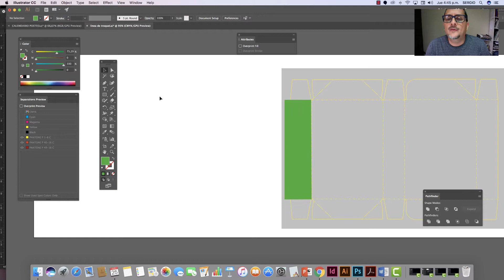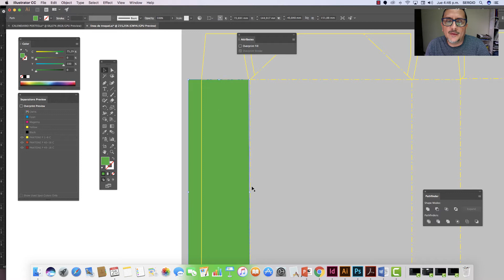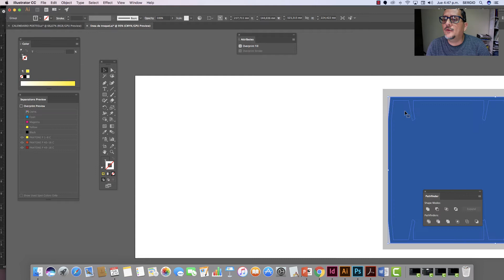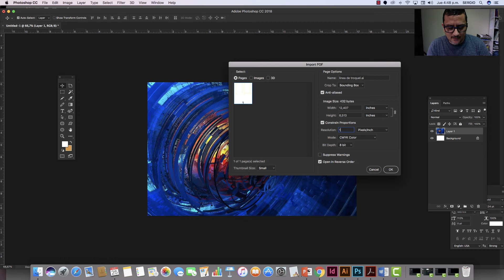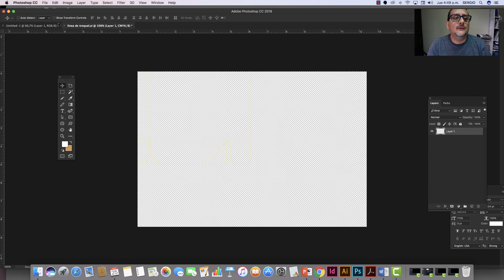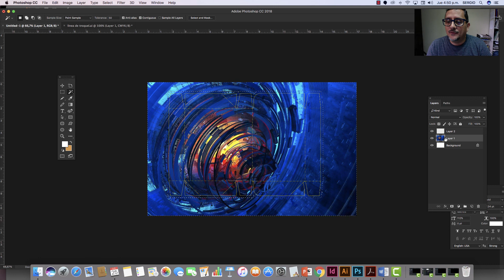Creación de excedentes en un troquel